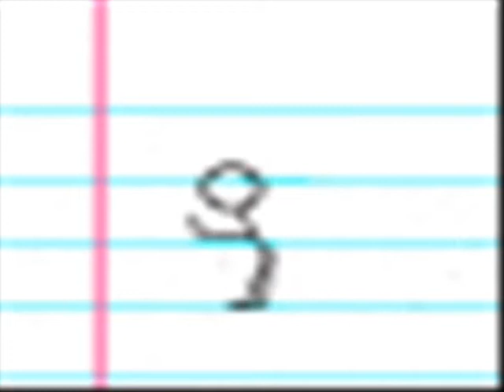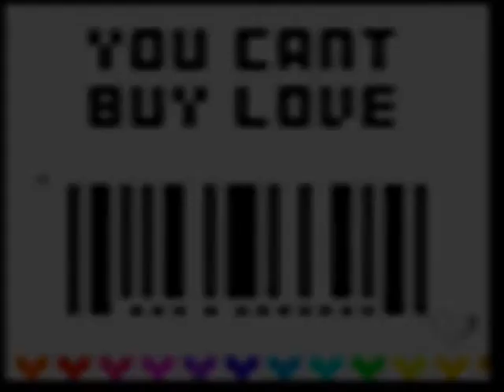Apologize --- Cute Dog Singing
Funny. Made out of some clips i had on me pc.